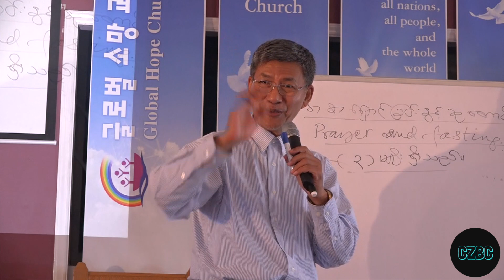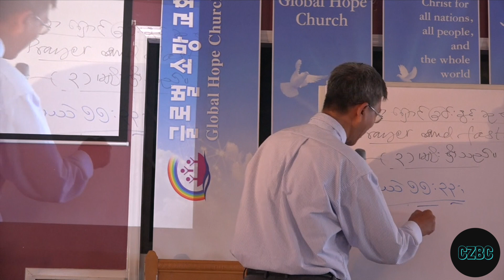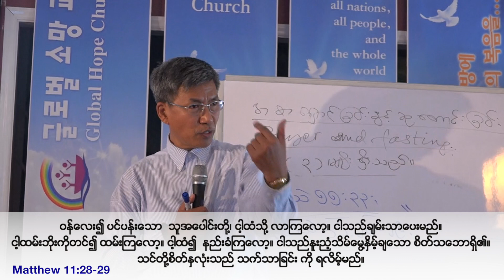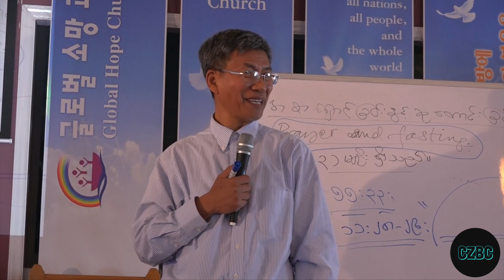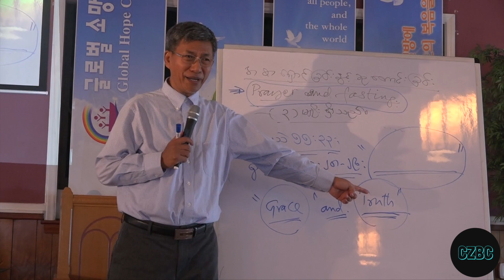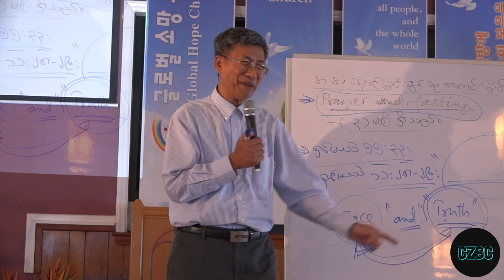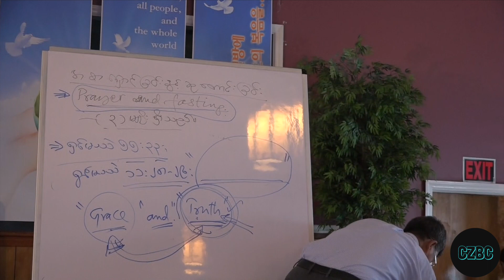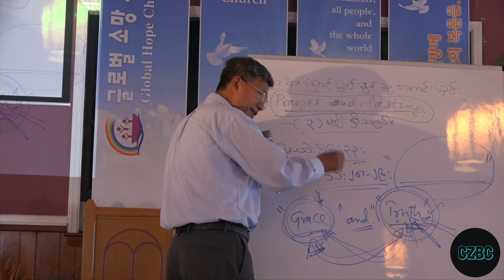Prayer and Fasting Section 5 (Part 2)-Rev. Van Ram Oke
Prayer and Fasting -Rev. Van Ram Oke
ဝန္ေလး၍ ပင္ပန္းေသာ  သူအေပါင္းတို႔၊ ငါ့ထံသို႔ လာၾကေလာ့။ ငါသည္ခ်မ္းသာေပးမည္။ ငါ့ထမ္းဘိုးကိုတင္၍ ထမ္းၾကေလာ့။ ငါ့ထံ၍  နည္းခံၾကေလာ့။ ငါသည္ႏူးညံ့သိမ္ေမြ႔ႏွိမ့္ခ်ေသာ  စိတ္သေဘာရွိ၏။ သင္တို႔စိတ္ႏွလံုးသည္ သက္သာျခင္း ကို ရလိမ့္မည္။
Matthew 11:28-29

“Come to Me, all who are weary and heavily burdened [by religious rituals that provide no peace], and I will give you rest [refreshing your souls with salvation]. Take My yoke upon you and learn from Me [following Me as My disciple], for I am gentle and humble in heart, and YOU WILL FIND REST (renewal, blessed quiet) FOR YOUR SOULS.” ‭‭MATTHEW‬ ‭11:28-29‬ ‭AMP‬‬

All these contents from this video are Copy Right
“You are the salt of the earth; but if the salt has lost its taste (purpose), how can it be made salty? It is no longer good for anything, but to be thrown out and walked on by people [when the walkways are wet and slippery]. “You are the light of [Christ to] the world. A city set on a hill cannot be hidden; nor does anyone light a lamp and put it under a basket, but on a lampstand, and it gives light to all who are in the house. Let your light shine before men in such a way that they may see your good deeds and moral excellence, and [recognize and honor and] glorify your Father who is in heaven.”
‭‭MATTHEW‬ ‭5:13-16‬ ‭AMP‬‬